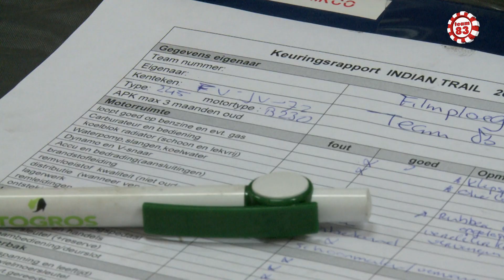IT03 Opladen voor de Indian Trail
Ook de klassieke Volvo van Team83 moet worden gekeurd voor de rit van Panama naar Alaska. Hoewel al heel wat jaren oud, toch is dit echt een moderne auto!